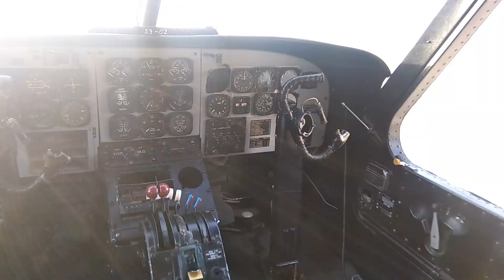¿Medellín tiene un Restaurante con Helipuerto y avión incluido?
LINK DE PRECIOS DEL RESTAURANTE HANGAR M45 AZOTEA (COMIDAS Y BEBIDAS)

🟡 DONACIONES . ¡Si los videos son de tu agrado, nos gustaría contar con tu ayuda para continuar mejorando!